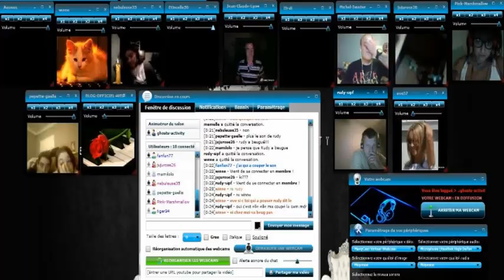Ghosts Activity dans le Libre Antenne X ZONE sur Remzouille radio